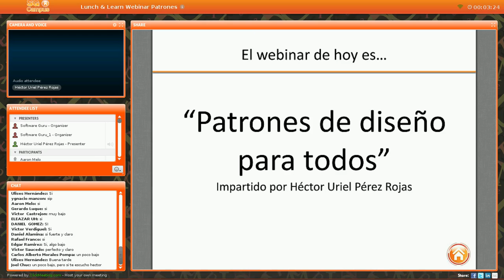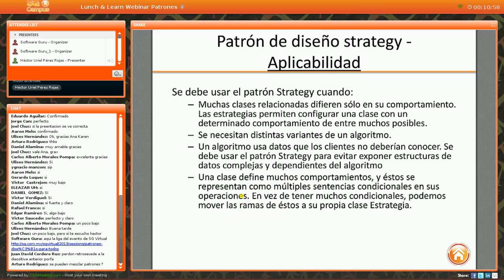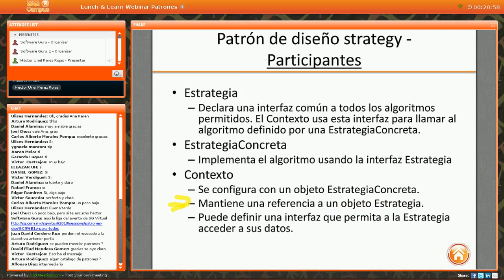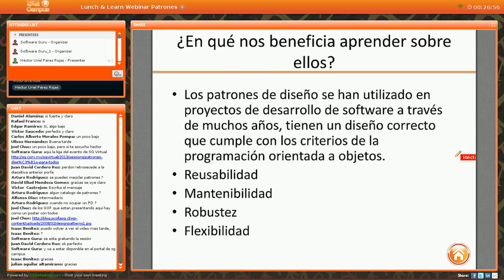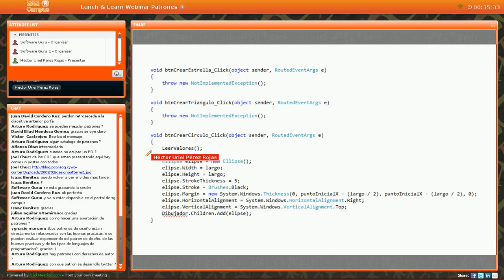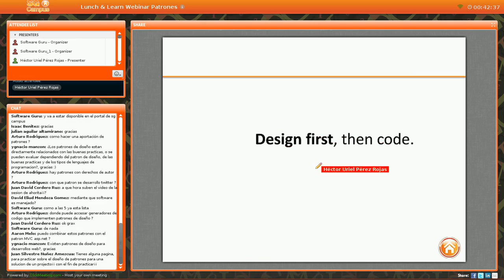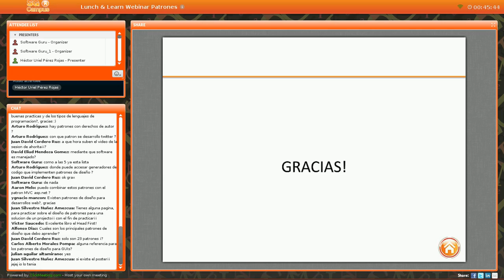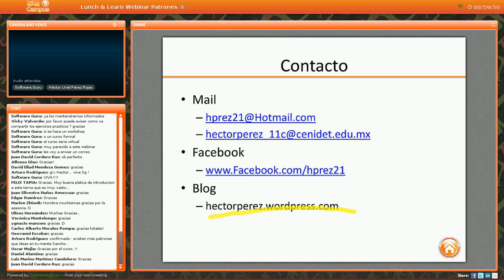Lunch & Learn Webinar "Patrones de diseño para todos"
Una forma para diseñar un buen sistema, es tomar en cuenta e implementar, cuando sea factible, patrones de diseño. Los patrones de diseño son micro arquitecturas reusables, diseñadas y probadas. Cada patrón de diseño, define un escenario para el cual utilizarse, pudiendo tener diferentes implementaciones con una misma micro arquitectura base.

Por esto, esta plática se enfoca en descubrir el maravilloso mundo de los patrones de diseño.

Impartido por Héctor Uriel Pérez Rojas